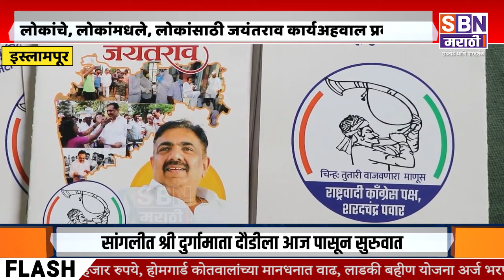ISLAMPUR | लोकांचे, लोकांमधले, लोकांसाठी जयंतराव कार्यअहवाल प्रकाशित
लोकांचे, लोकांमधले, लोकांसाठी जयंतराव कार्यअहवाल प्रकाशित, आ. जयंतराव पाटील यांच्या कार्याचा आढावा देणाऱ्या पुस्तिकेचे प्रकाशन.